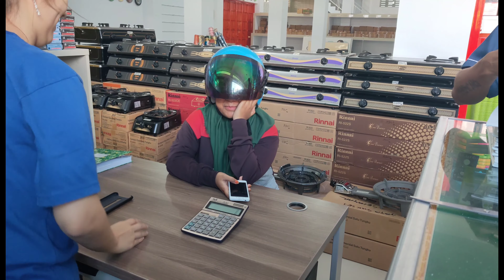Dapat hadiah speaker joget dari BJS